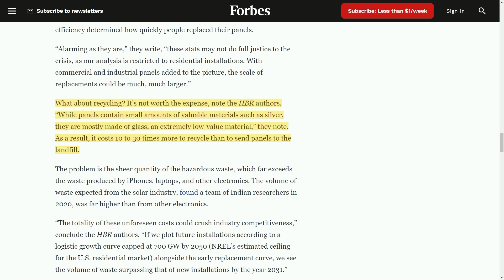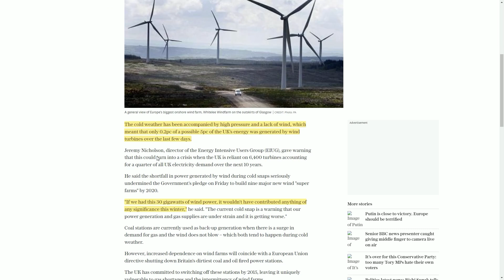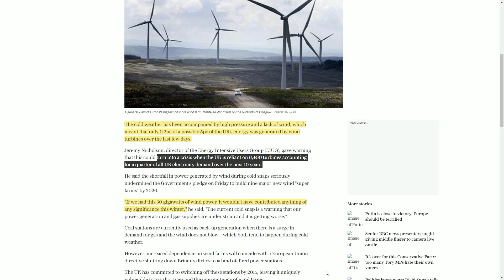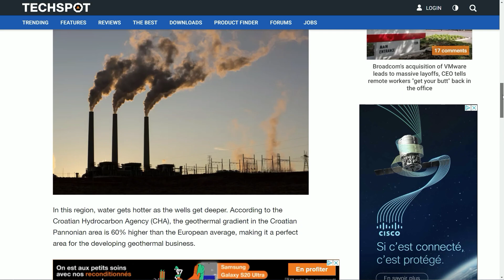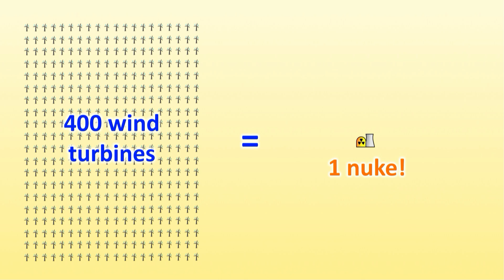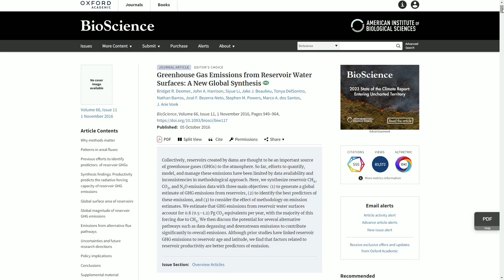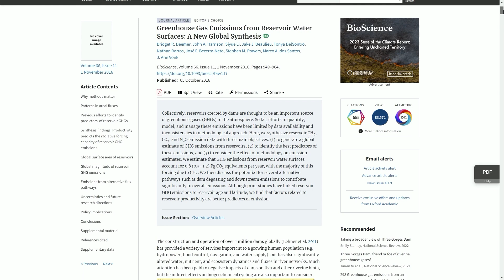Is Green Energy REALLY green?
Solar panels, power walls, wind power... It's all about Renewable Energy! In fact, it's all being pushed to often insane degrees. So the question is: Just how 'green' is Green Energy? Is it gonna save us all from certain doom, climate change, and space invaders? Well... As usual, it's complicated. Let's take a deep dive into the fascinating (and sometimes confusing) world of Green Energy!

Links in the vid:
- Dark Side To Solar? More Reports Tie Panel Production To Toxic Pollution
- Greenhouse Gas Emissions from Reservoir Water Surfaces: A New Global Synthesis

00:00 - Intro
00:33 - Solar Panels
01:28 - FREE Solar Panels
01:52 - Wind Farms
02:27 - The wind stopped
02:56 - Geothermal power
03:46 - Is there a solution?
04:13 - The Power Problem
05:09 - Hydropower
05:49 - The greenhouse gas issue
06:32 - Climate Change
07:26 - Geothermal revisited
07:26 - Wrapping up
08:28 - What happens if we ditch Fossil Fuels? (***
08:31 - Your Green Story